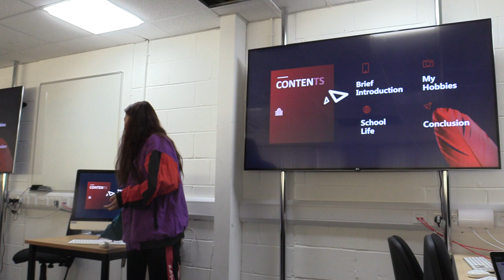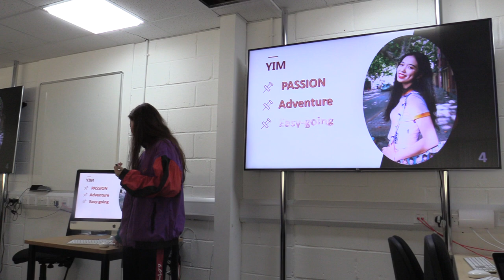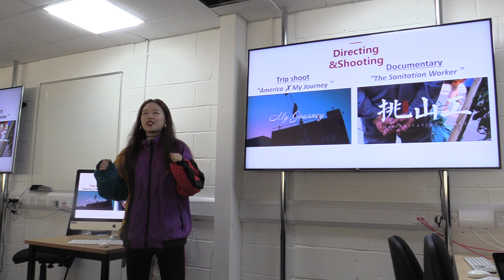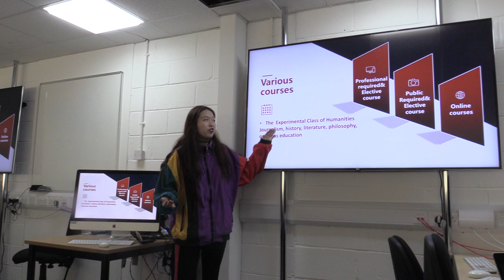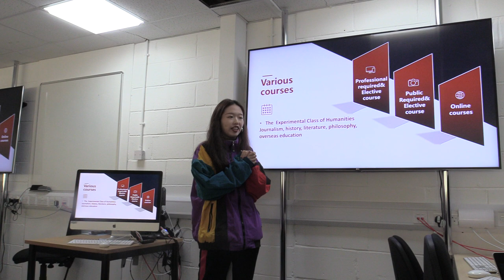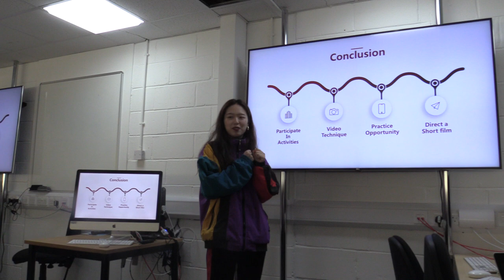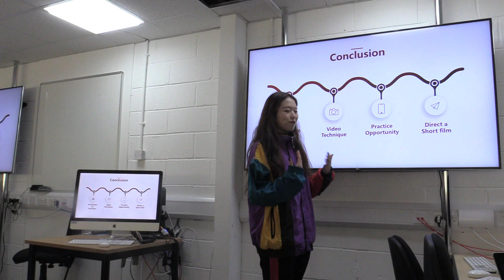Meet Zhiying Yan (Yim)